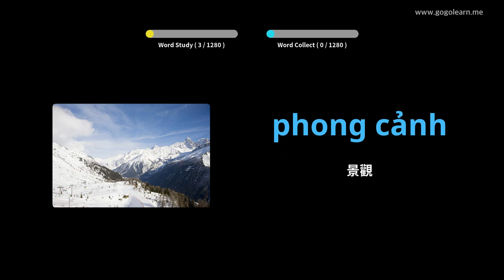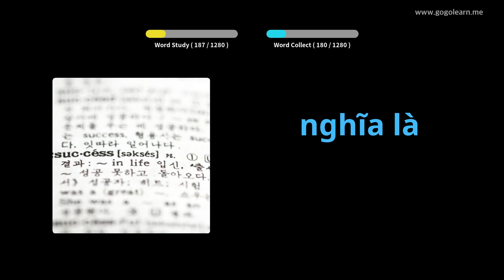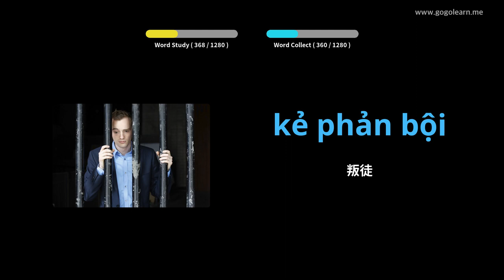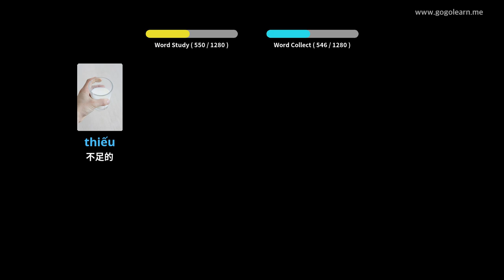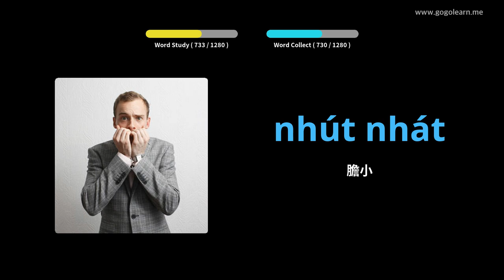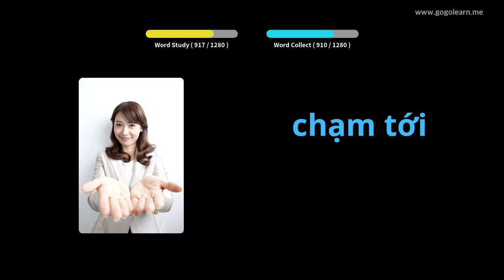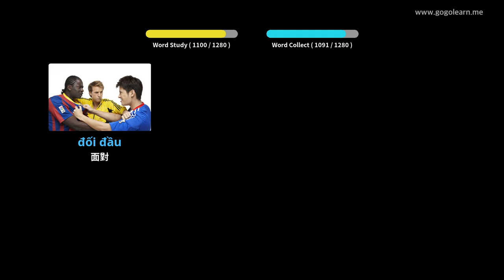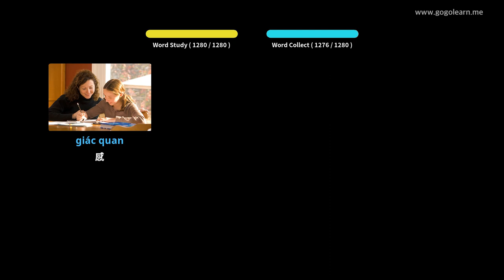越南語詞彙學生 | Golearn